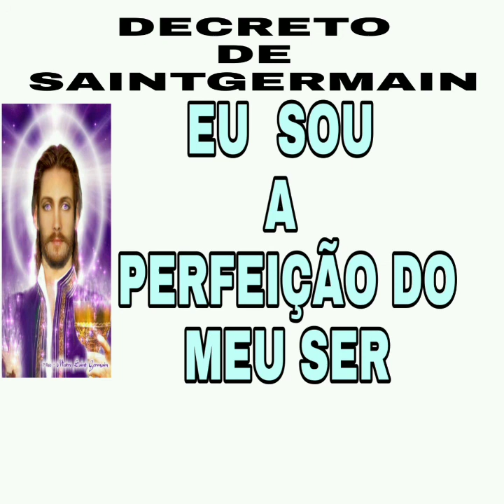DECRETO PARA PERFEIÇÃO DO SER ( SAINTGERMAIN)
Ola, meus amigos, neste vídeo eu trago para vocês o decreto do conde SAINT GERMAIN para PERFEIÇÃO COMPLETA DO SER

O QUE É PERFEIÇÃO ? o mais alto nível em uma escala de valores, excelência no mais alto grau.

A perfeição esta intimamente ligada a você fazer as coisas com excelência, maestria, esmero, digno de altos elogios, e palmas, buscar a perfeição humana seguindo padrões estabelecidos pelo homem é perda de tempo, aqui estamos buscando uma perfeição bem maior a do "EU SOU" esta sim merece toda nossa atenção e dedicação, pois Deus é perfeito e maravilhoso, é a perfeição de DEUS pai todo poderoso que estamos falando aqui, pois sendo filhos do pai que é bom, devemos seguir o passos dele e sermos bons com o nosso próximo sempre, devemos espalhar o amor, a paz, a harmonia, a alegria para o mundo, sem esperar nada em troca, pois o Pai que tudo vê e tudo sabe nos dará a grande recompensa, algo sobrenatural, algo que nenhum ser humano poderia

Busque sim a perfeição, porem não a dos homens, mais busque sima a perfeição e o amor de DEUS.

Trabalhe com alegria e faça o seu melhor, se você dedicar a sua atenção em fazer suas atividades diárias com amor e dedicação tudo sera mais fácil, e nunca se esqueça de pedir a Deus proteção para você e sua família sempre, pois ele é cuidadoso e esta sempre cuidando de cada um de nos.

CONDE DE SAINT GERMAIN nascido na Transilvânia, 28 de maio de 1696, foi uma das figuras mais misteriosas do seculo XVIII.

SAINT GERMAIN foi o Pai Físico de Jesus, "O Representante do Filho de Deus " e Também é Pai de Todos e filhas de Deus que Trilham o caminho do Cristo na Terra.
O anseio de sua alma tem sido libertar a humanidade da opressão, da injustiça, da ignorância, da cor, da maldade, do ego e de tudo que aprisiona a alma.
Este foi sempre o marco da sua luta

Ao longo de suas vidas SAINT GERMAIN elevou sua consciência, aprimorando suas qualidades .
As afirmações positivas e potencializadas do EU SOU com a energia vibrante do EU SOU.

Foque sua energia e concentração em ter disciplina e motivação para todos os dias ouvir este áudio, de preferência ao acordar e também antes de dormir, se você colocar o fone de ouvido se deitar em silêncio e ouvir o áudio por 21 dias seguidos, você vai ver, sentir e comprovar as maravilhas que se seguiram.

ORAÇÃO DE SAINT GERMAIN
Eu Sou um Ser ilimitado. O Universo abundante e perfeito sustenta minhas decisões e me apoia. Eu Sou Consciente de meu poder ilimitado de magnetizar, atrair, precipitar e cocriar.

SAINT GERMAIN MANIFESTE AGORA pratique a MEDITAÇÃO DA PORTA ABERTA DA CHAMA VIOLETA

Eu sou Leidiana, mãe de 2 filhos, casada, dona de casa e criei este canal para compartilhar com vocês um pouco dos meus estudos, sobre a lei da atração, poder do subconsiente, eu gosto bastante de ler livros, e já li o SEGREDO DA MENTE MILIONARIA, PAI RICO E PAI POBRE, DNA MILIONARIO, CASAIS RICOS ENRIQUECEM JUNTOS, PEGA A VISAO, e vários outros livros, sou formada em PEDAGOGIA mais não leciono diariamente, porem o meu desejo de ler, aprender e me desenvolver é algo que busco todo dia.
Eu sei que conhecimento é a chave do sucesso, e pensando no desejo de viver uma vida plena, satisfatória, abundante e feliz, eu busco aprender em livros dicas para alcançar a felicidade plena, a saudê perfeita, a família feliz, busco criar os meus filhos de uma forma positiva, ensinado a eles valores, e costumes, a pagar suas contas em dia, respeitar as pessoas, ter responsabilidade com suas obrigações, acredito que somos tao pequenos diante da magnitude de DEUS que temos sempre que buscar desenvolvimento pessoal, emocional e profissional.
A energia negativa de varias pessoas ao nosso redor acabam sujando, atrapalhando e minando nossos sonhos, não permita que ninguém roube os seus sonhos, a sua energia, seus sonhos, não deixe que ninguém te diga onde você pode chegar, a tragetoria é você quem decide, o ponto de chegada é você quem estipula, e a viagem é você quem vai fazer, não deixe que ninguém lhe tire o brilho nos olhos, a energia para lutar, viver, sorrir e sonhar!

GRATIDÃO POR SUA PRESENÇA NO CANAL!

INSTAGRAN leidiana.maria3